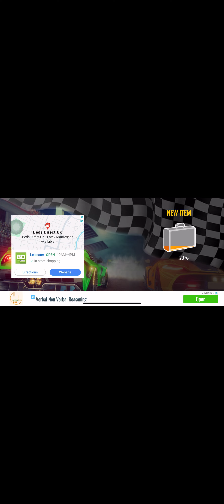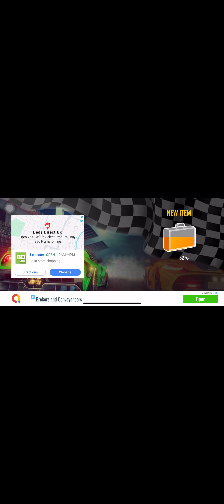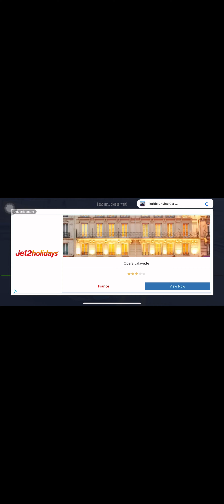Car Driving Offline Games